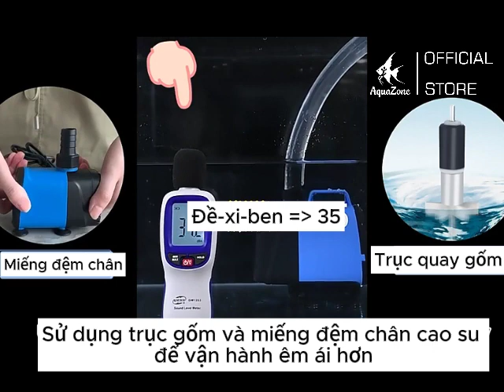Máy Bơm Chìm Bể Cá WP Hút Đáy Siêu Khỏe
Máy_bơm_chìm_WP là một thiết bị bơm đặc biệt, được thiết kế để làm sạch đáy hồ cá bằng cách hút cặn và bùn đáy. Sản phẩm này giúp loại bỏ hiệu quả các chất cặn bẩn và phân cá, cải thiện chất lượng nước trong hồ. Máy bơm WP có thiết kế chìm với một bề mặt hút rộng, giúp dễ dàng hút đi các cặn bẩn tích tụ dưới đáy hồ.

ĐẶC ĐIỂM VÀ CÔNG DỤNG BƠM HÚT ĐÁY WP
✅Bề mặt hút đáy lớn cùng với công nghệ hút đáy 360 độ giúp dễ dàng hút sạch toàn bộ các chất thải, cặn bẩn, thức ăn thừa một cách hiệu quả.

✅Máy bơm nước sử dụng chìm trong nước với trục ceramic chịu mài mòn cao tăng độ bền.

✅Bơm được dùng để bơm lọc hồ cá, hồ Koi, bơm nước đẩy hòn non bộ, đài phun nước, thay nước bể cá, cấp nước vào bồn bể chứa, bơm lên hệ thống tưới tiêu.

✅Thiết kế thân máy nhỏ gọn tiết kiệm không gian, an toàn tuyệt đối với lồng chắn ngăn cá con và các loại cặn bẩn lớn chui vào bên trong máy rất an toàn.

✅Được làm từ chất liệu nhựa ABS rất chắc chắn giúp nâng cao tuổi thọ của máy. Tua-bin vận hành êm ái, giảm ồn, thiết kế thấp giảm tình trạng hư hỏng do cạn nước. Chân đế cao su đạn hít giúp máy cố định không bị trơn trượt.

✅Chống rò rỉ điện an toàn tuyệt đối. Động cơ 100% dây đồng nên chạy rất bền liên tục 24/24.

🔷AquaZone tự hào là một đơn vị uy tín trong việc cung cấp cá cảnh và phụ kiện thủy sinh. Chúng tôi cam kết cung cấp sản phẩm và phụ kiện phù hợp với mọi nhu cầu của khách hàng, đảm bảo chất lượng với giá cả hợp lý. Đội ngũ tư vấn của AquaZone sẽ luôn ở bên bạn, giúp bạn tạo ra một môi trường tuyệt vời cho cá cảnh và hồ thủy sinh của mình.

📌Địa chỉ: Block B.01.08 số 83 chung cư Bộ công an, đường số 03, phường An Khánh, Q.2, Tp Thủ Đức, Tp HCM